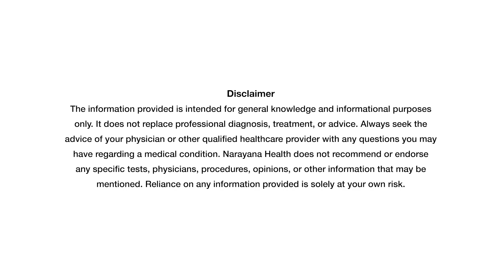Advanced Ovarian Cancer Treatment with HIPEC Surgery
This video highlights a remarkable case of advanced ovarian cancer treatment using HIPEC (Heated Intraperitoneal Chemotherapy) combined with complete cytoreductive surgery. Learn how this cutting-edge procedure enhances survival rates and improves outcomes for patients with advanced-stage ovarian cancer.

Case Highlights:
A middle-aged woman presented with fluid accumulation in her abdomen and lungs. Fluid drainage confirmed a diagnosis of ovarian cancer.
Initial treatment involved three cycles of chemotherapy, preparing her for surgery.
Surgical Procedure:
A 10-hour complex surgery was performed to remove tumors spread across the diaphragm, peritoneum, pelvis, uterus, tubes, ovaries, and bowel.
The surgery was followed by HIPEC, where heated chemotherapy was circulated in the abdomen for 90 minutes. This procedure targets remaining cancer cells and reduces recurrence risks.
Post-Surgery Recovery:
The patient recovered smoothly, being discharged on the 10th post-operative day.
She resumed daily activities by day 14 and began adjuvant chemotherapy on day 18, ensuring a seamless transition to post-operative care.
What is HIPEC?
HIPEC is a breakthrough treatment that delivers heated chemotherapy directly into the abdomen, enhancing the effectiveness of cancer treatment. When combined with complete cytoreductive surgery, it significantly improves survival rates and quality of life for patients with advanced ovarian cancer.

This case showcases the dedication of the Narayana Health team to providing innovative and comprehensive cancer care. If you or a loved one is seeking advanced cancer treatment, consult with our expert team today.